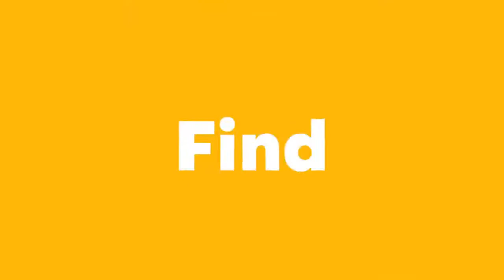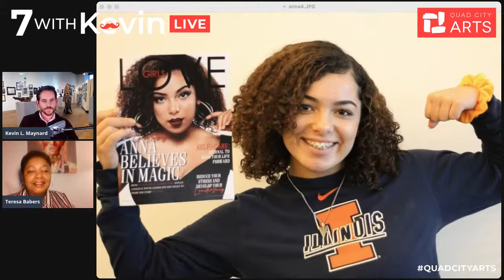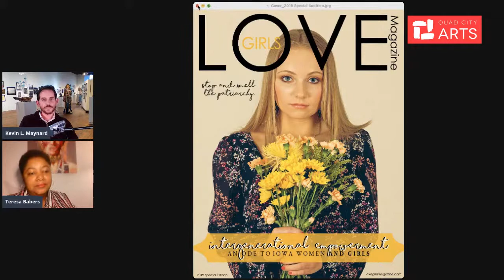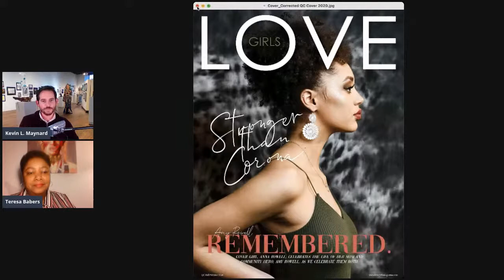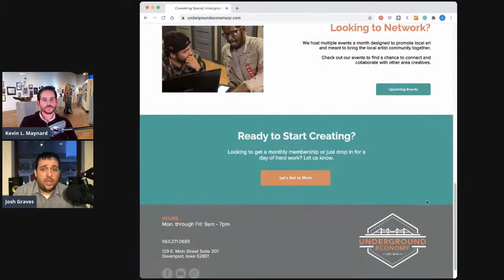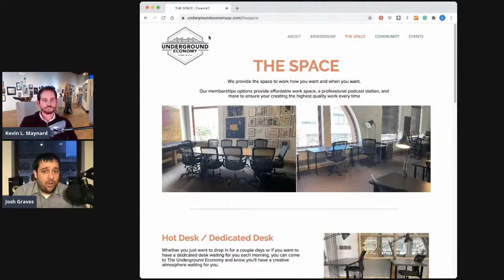7 WITH KEVIN LIVE! | Guests: Josh Graves & Teresa Babers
We are switching things up for 7 WITH KEVIN LIVE! Starting this week, we're moving the show to Wednesdays. This week Kevin will be joined by two recipients of our Arts Dollars program, Teresa Babers and Josh Graves. Teresa Babers will talk about Love Girls Magazine’s media arts camp and Josh Graves, from the Underground Economy, will tell us about his collaborative album to be released later this year.

Don't miss this combination of entrepreneurs, leading two awesome non-profits in the Quad Cities! Grab a snack and ask questions, get answers, and a few laughs in-between!